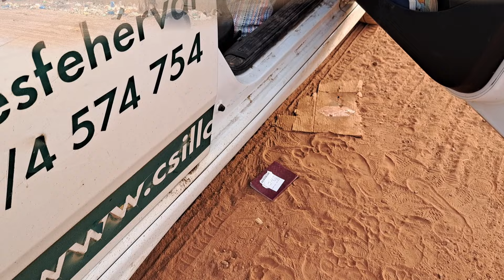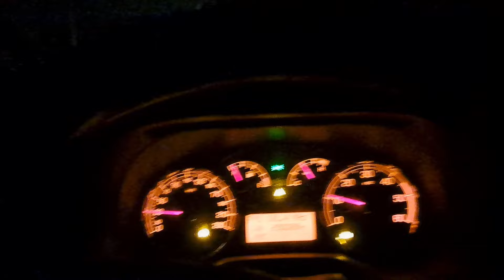Bamakó másképp - 10. nap: Szenegál - nemzeti parkból a tengelytörésig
A Kecskémmel és Paullal, a polipommal kicsit másképp járom be a Bamakos útvonalat Budapesttől Sierra Leonéig, mintegy 10 ezer km-en keresztül, egy 16 éves Fiattal. Elsősorban az embereket szeretném megismerni, Isten háta mögötti helyekre eljutni, különleges kalandokra lelni, benni extrém élményekkel, eltévedésekkel, adrenalin növelő élményekkel. Tarts velem, autókazzzunk együtt Afrikában!
Nagyra értékelnénk, ha feliratkoznál a csatornánkra, valamint like-olnád és megosztanád a videót, és ezzel plusz motivációt adnál nekünk! Sok munkát és időt fordítunk ezeknek a videóknak az elkészítésére, reméljük, tetszenek Neked is :). Köszönjük!